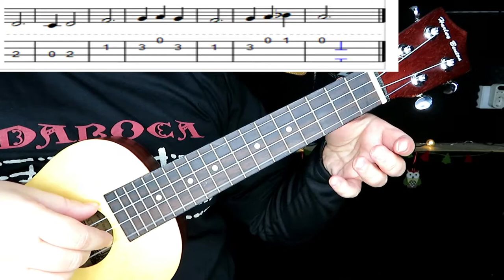UkeAula | ✅Historia de la Música - 'Cantiga 144' (Alfonso X, el Sabio). TUTORIAL FÁCIL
🎸Tutorial de ukelele. Nivel 3.2 'Hacia Belén va una burra' (Villancico).
PUNTEO y ACORDES.
TUTORIAL FÁCIL para PRINCIPIANTES.